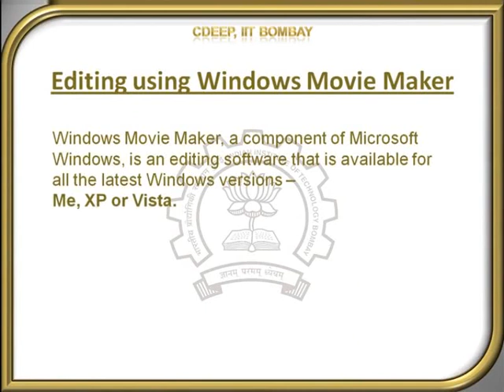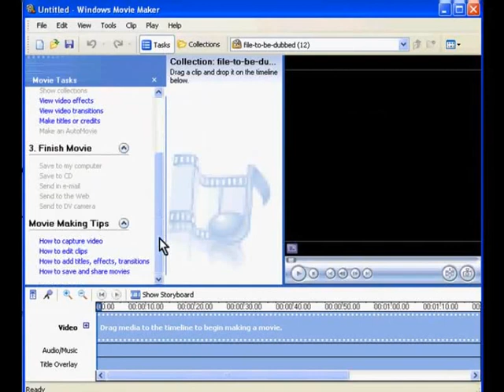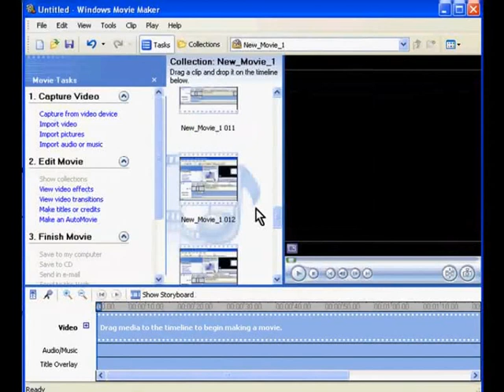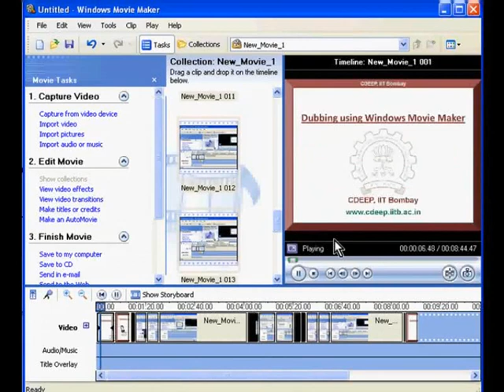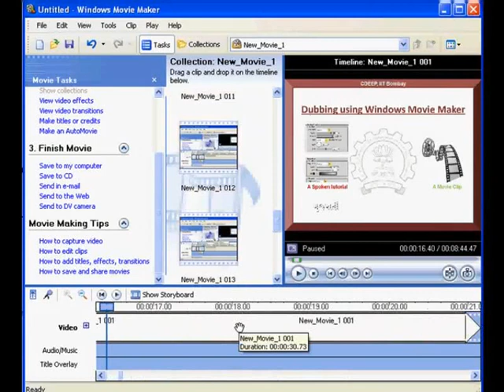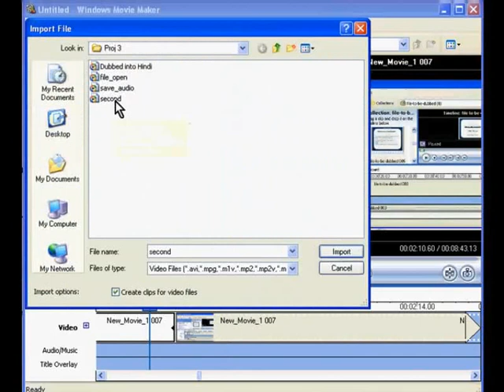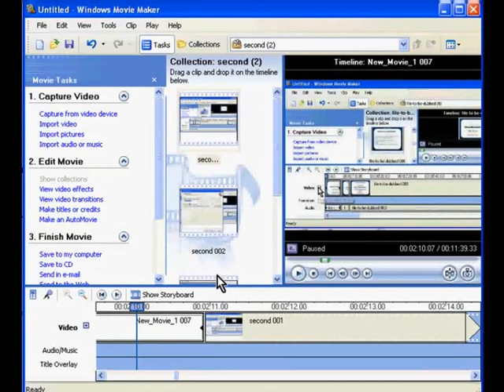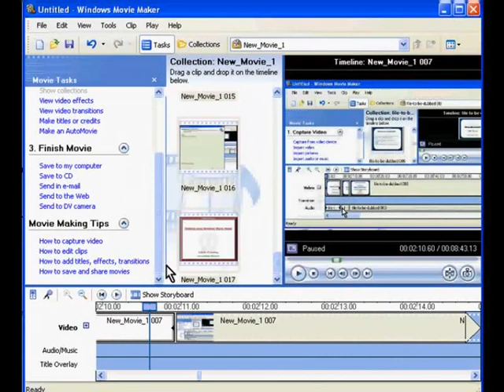Editing a spoken tutorial using Movie Maker - Gujarati